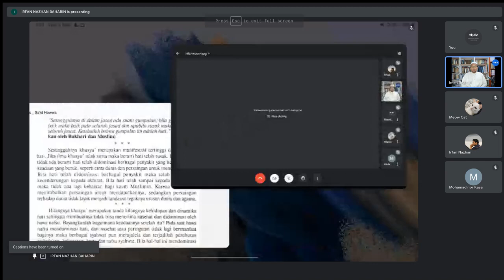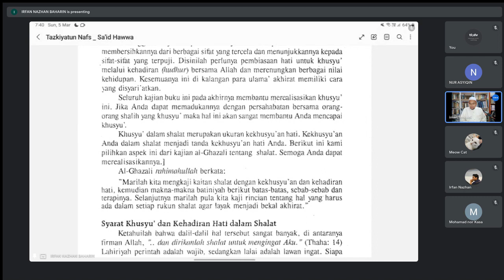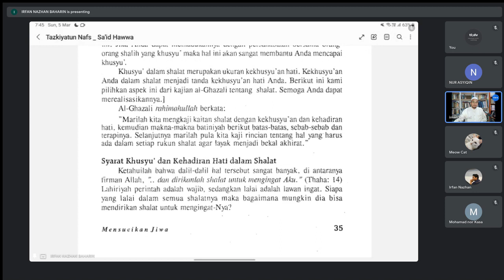RINGKASAN IHYA' ULUMIDDIN: AL-MUSTAKHLAS FI TAZKIYAH AL-ANFUS (SIRI 13)- USTAZ AHMAD ADNAN FADZIL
JALAN TAZKIYAH 1: SOLAT (2): Khusyu' dalam Solat